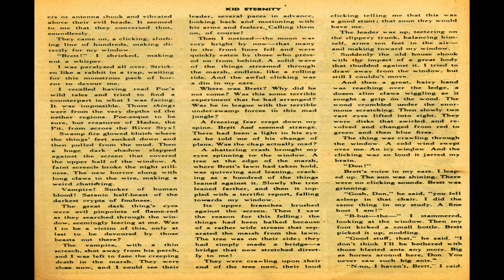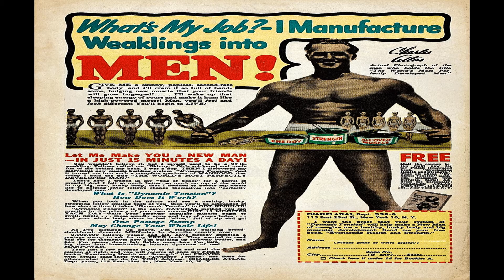Kid Eternity No 2 Comix Book Movie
Title: Kid Eternity No 2 | Publisher:  Quality | Date: Summer 1946 | Lang: English

Advertisement (1 page)
Featuring:  "Pepsi" the Pepsi-Cola Cop

Comic Story (12 pages)  The Warring Cardens
Featuring:  Kid Eternity

Comic Story (11 pages)  Pogo Was A One-Eyed Cat
Featuring:  Kid Eternity

Comic Story (8 pages)  Memo To Snap Shotz
Featuring:  Snap Shotz

Text Story (2 pages)  Antidote

Comic Story (14 pages)  The Man Who Controlled the Past
Featuring:  Kid Eternity

  Select YouTube
  Search gharold

Kid Eternity No 2 Comix Book Movie is part of the golden age comixs' Adventure genre. The Golden Age refers to the first cycle of superhero comixs which existed between 1938 and 1950. This was the period in which the concept of the superhero was born.

G Harold 3:07 Aldine Robin Hood Library No 3 Comix Book Movie

G Harold 3:14 Yarns of the Yellowstone Comix Book Movie

G Harold 2:55 Steve Merritt No 1 Comix Book Movie